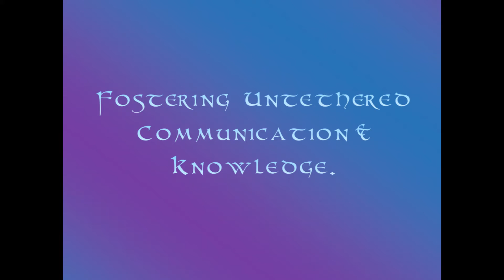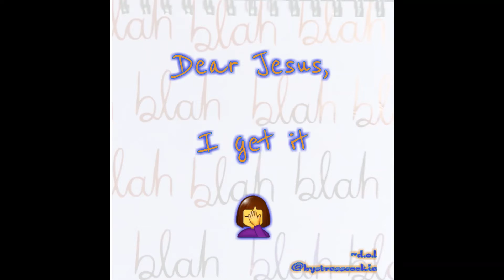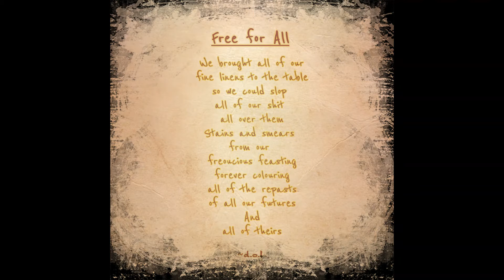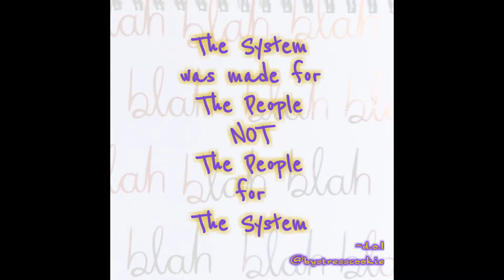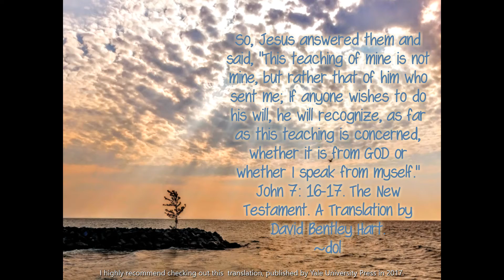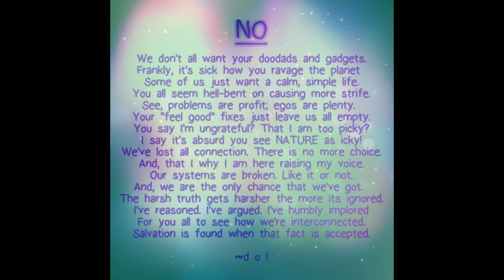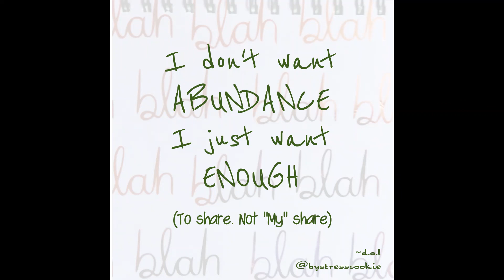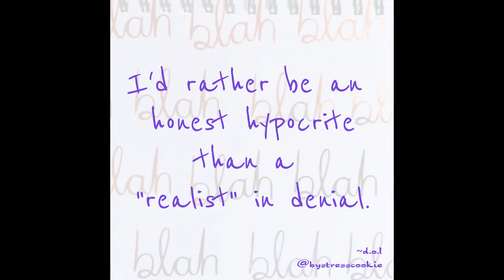Fostering Untethered Communication & Knowledge - Wednesday's Words.January 20, 2021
"Faith is a fact. Free will is where we choose to put it."
Saying the things none of us want to hear. And, we all have to face.
Still unscripted. More conscious. And, edited for tangents.
Comments are welcome and encouraged.
Thank you for listening.